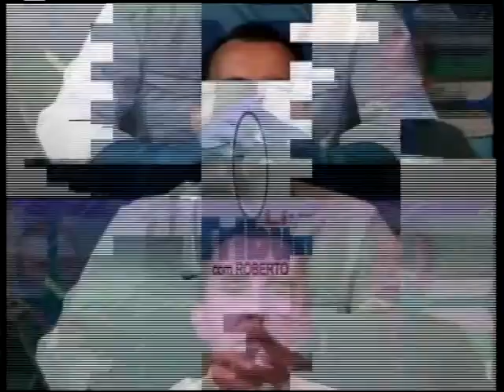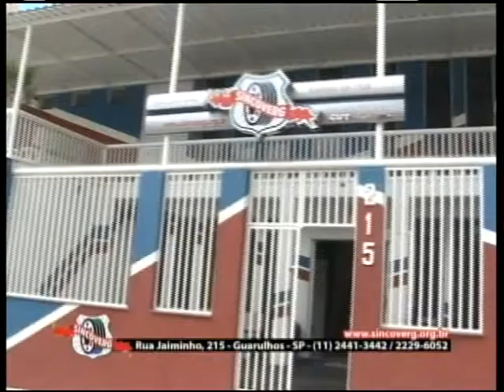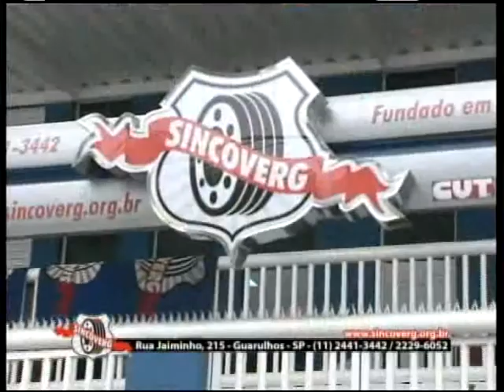TRIBUNA LIVRE Roberto Samuel 29 10 14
Toninho Silvan é o convidado do Tribuna Livre. Ele é Presidente do PC do B e  presidente do Sindicato dos químicos de Guarulhos e região. Silvan fala sobre a cidade e o futuro do Partido Comunista em Guarulhos.